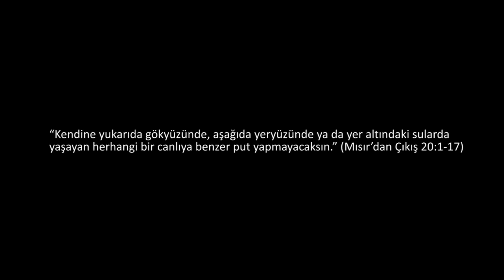Gossaert'in "Meryem'in Resmini Yapan Aziz Luka" İsimli Eseri (Sanat Tarihi)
50 dilde 120 milyon öğrencinin faydalandığı, dünyanın en büyük ücretsiz öğrenme platformu Khan Academy’de, matematikten sanat tarihine, ekonomiden fen bilimlerine, basit toplamadan diferansiyel denklemlere, ilkokul seviyesinden üniversite seviyesine her yaş için binlerce ders videosu, konu anlatımı, soru çözümü, interaktif alıştırma ve daha fazlasına tamamen ücretsiz ve reklamsız olarak ulaşabilirsiniz.